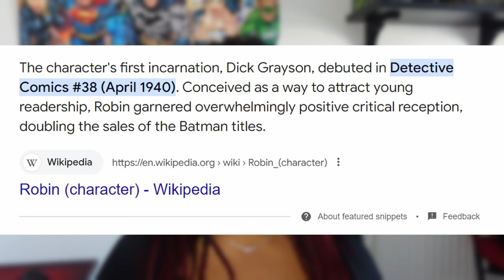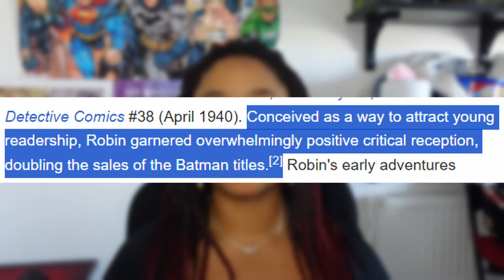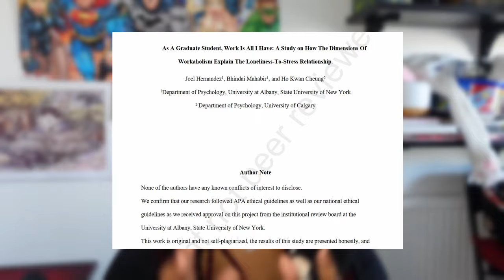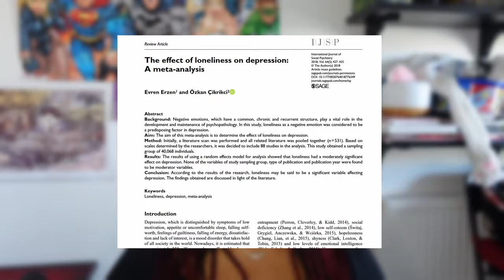How DC Turned Bruce Wayne Into The Bat Family's Dad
Bruce Wayne was destined to be a single mom with five kids (robin, nightwing, red hood, red robin & batgirl) that he loves very much and DC foresaw that before any of us

Various official DC artists

CHAPTERS
00:00 Intro
02:17 Mentally Unstable
06:37 Social Relationships
16:03 Fatherhood
20:16 Conclusion